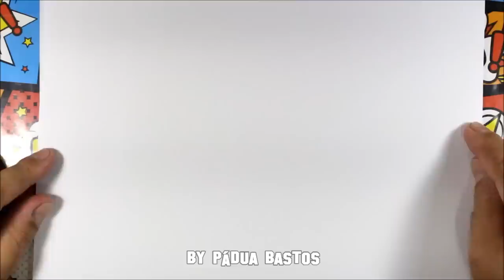HAMSA HAND DRAWING TATTOO - STEP BY STEP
HOW TO DRAW HAMSA HAND TATTOO - STEP BY STEP
COMO DESENHAR MÃO HAMSA - PASSO A PASSO

AQUI NO CANAL ARTE E CIA BRASIL VOCÊ ENCONTRA TODO TIPO DE DESENHO COM VÁRIAS TÉCNICAS E ARTES EM GERAL!!
OBRIGADO POR SEGUIR NOSSO CANAL. SE VOCÊ AINDA NÃO É UM SEGUIDOR, NÃO PERCA TEMPO E BORA DESENHAR!!
GRANDE ABRAÇO PARA TODOS!!

MATERIAIS USADOS NO DESENHO:

PAPEL SULFITE TAMANHO A4
LÁPIS N°2 - COMUM
BORRACHA BRANCA - COMUM
CANETA PARA O CONTORNO - NANQUIM HENY 0.8